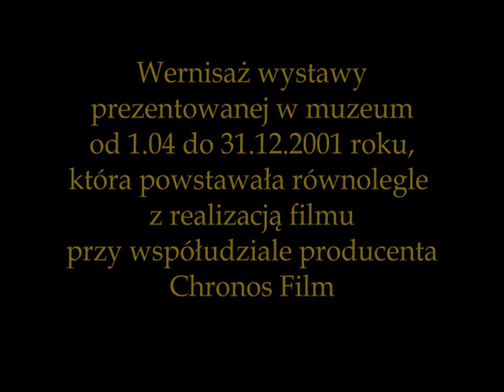Wernisaż wystawy "Quo vadis - kulisy filmu"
Wystawa "Quo vadis - kulisy filmu", która  była pokazywana w Muzeum Kinematografii w Łodzi od 1 kwietnia do 31 grudnia 2001 roku, powstawała równolegle z realizacją filmu, przy współudziale producenta - firmy Chronos film.
Na powierzchni ok. 300 m2 zaaranżowane zostały dwa filmowe wnętrza: komnata Chryzotemis oraz fragment domu Marka Winicjusza. Wystawiono również filmowe rekwizyty (wśród nich rydwan, lektykę, biżuterię), kostiumy - uszyte ze specjalnie tkanych na ręcznych krosnach materiałów oraz militaria (tarcze pretorian, proporce i miecze gladiatorów oraz rzędy końskie. W jednej z sal wystawiono piękną mozaikę przedstawiającą głowę Nerona. Całości dopełniały oryginalne rysunki, szkice, projekty scenograficzne, makiety dekoracji w skali 1:100 oraz bogata dokumentacja fotograficzna z planów zdjęciowych w Tunezji,  Francji, we Włoszech i w Polsce.
Scenariusz i komisarz wystawy: Krystyna Zamysłowska;
konsultacje artystyczne - scenografia: Janusz Sosnowski;
wnętrza: Wiesława Chojkowska;
kostiumy: Magdalena Tesławska, Paweł Grabarczyk, Iwona Pijanowska, Marek Łukasik;
militaria i konie: Tomasz Biernawski, Grzegorz Giercuszkiewicz;
biżuteria: Piotr Cieciura, Krzysztof Lech;
charakteryzacja: Mira Wojtczak, Ludmiła Krawczyk
opracowanie plastyczne wystawy - aranżacja wnętrz: Barbara Kurowska, Mirosław Gumiński, Tomasz Komorowski;
zdjęcia: Piotr Bujnowicz, Grzegorz Giercuszkiewicz, Mirosław Gumiński, Tomasz Komorowski, Krzysztof Wojciewski;
prace malarskie i konserwatorskie: Marzanna Gumińska, Elżbieta Stefankiewicz, Iwona Stefankiewicz.